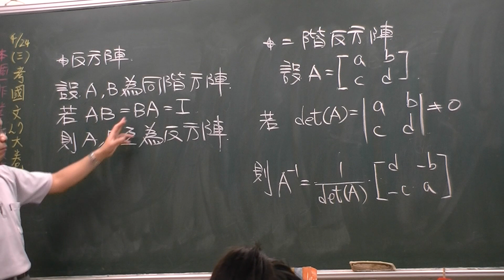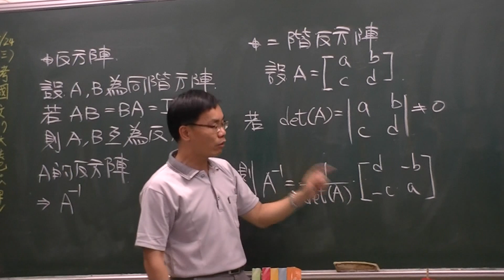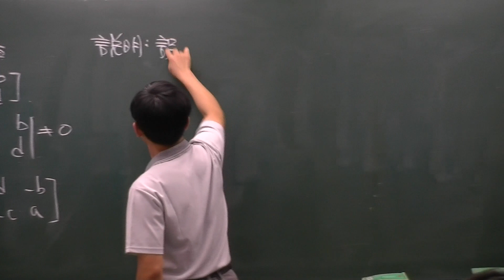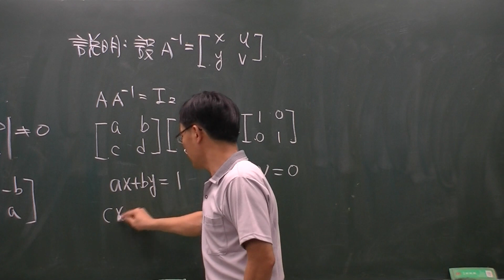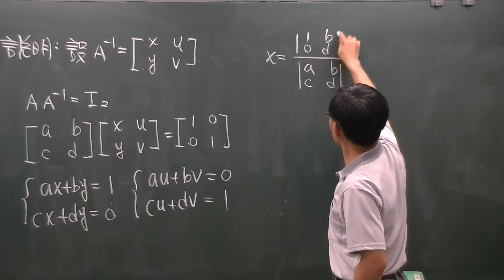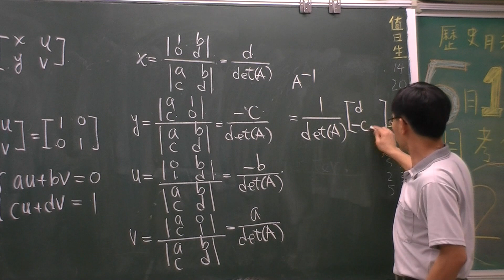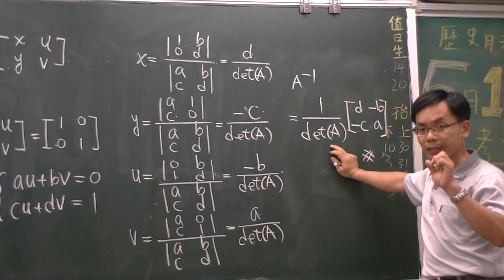矩陣的運算-二階反方陣的說明